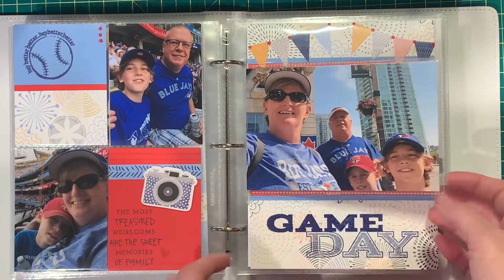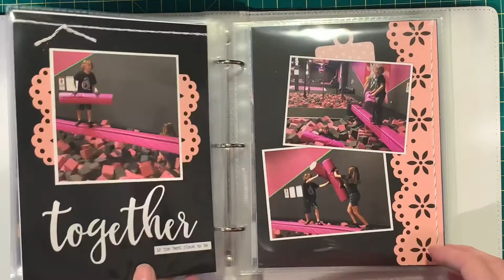Candid Moments Flip Through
Here is a flip through of my Candid Moments Everyday Life Album.

I used the Candid Moments scrapbooking workshop kit by Close to my Heart to create this 6x8 album. I also used some of the Mix-in papers and lots of items from my stash. You might notice the splatters on some of the pages.  I did this using the shimmer brushes.  This is a fun and easy technique to add some interest to your pages.